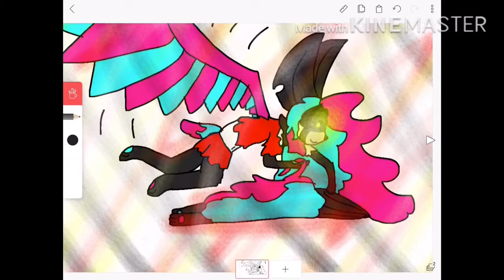Copycat meme READ DESCRIPTION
Warning! Contains blood and gore. This isn’t my first meme so please no hate in the comments. This meme introduces my nightmare alter ego named bubble Beazt. Some of you might know, my nice character is named bubble, not to get confused. Also the meme song is copycat. Also, its very quiet. XD